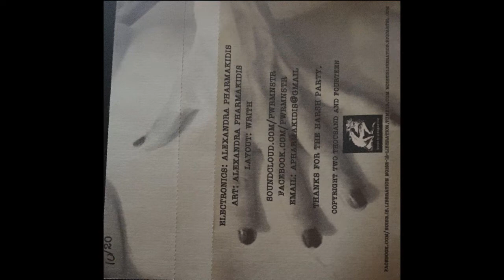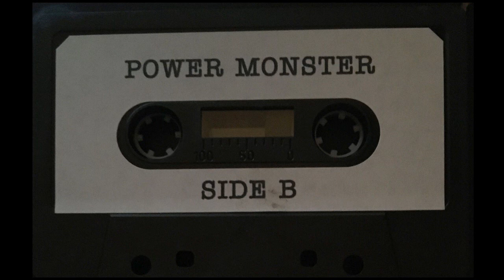Power Monster - Meat (Full Cassette)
Power Monster
Meat
Electronics and Art by Alexandra Pharmakidis
10/20